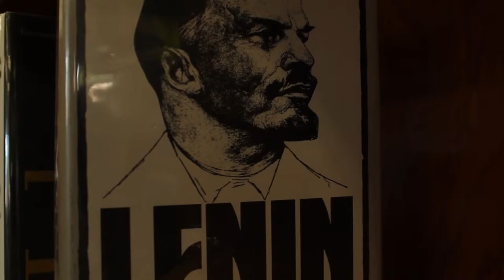This is Chaminade (Film II)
Film II 2014

Directed, Edited, and Cinematopher done by: Bryce Hurless